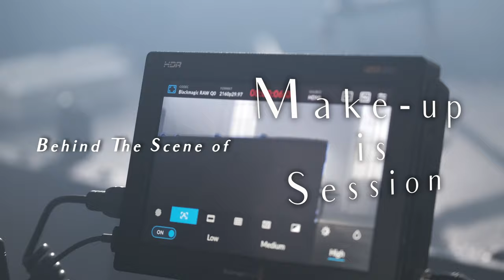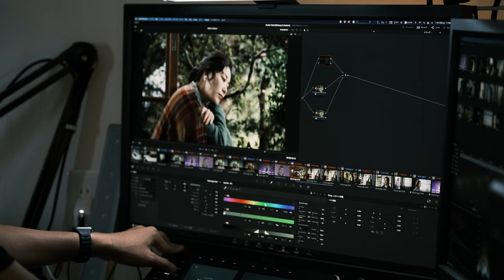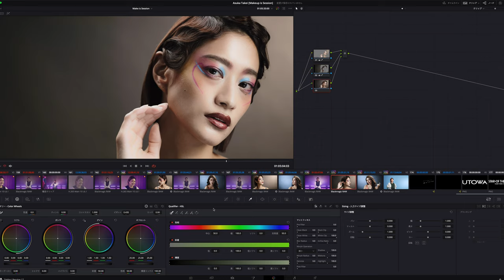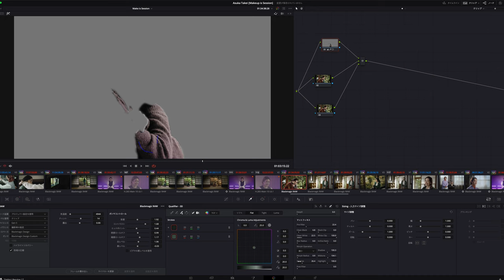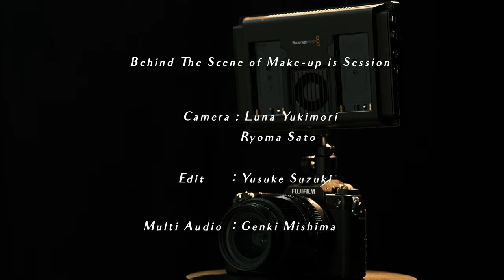GFX & Blackmagic RAW: the making of "Make-up is Session" x Yusuke Suzuki/ FUJIFILM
GFX100S x Blackmagic RAW
See the making of a documentary filmed by Videographer Yusuke Suzuki from Japan. GFX100S and Blackmagic RAW help his workflow and produce beautiful images. The videographer will talk about how the workflow is beneficial for creators.